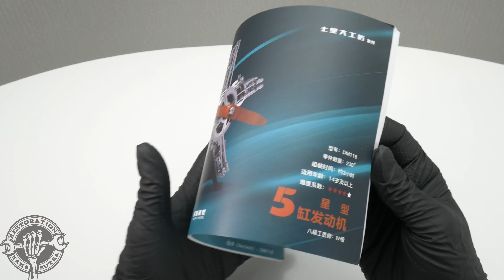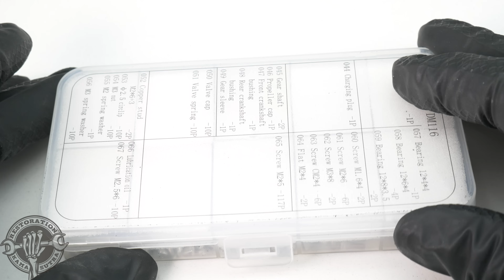Building a 5-Cylinder Radial Engine Model Kit. Assembly of an Aircraft Radial Engine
Today we will assemble a kit of a 5-cylinder aircraft radial engine. Enjoy watching.
Thank Stirling kit for the model kit.